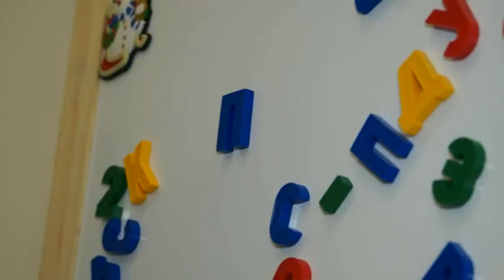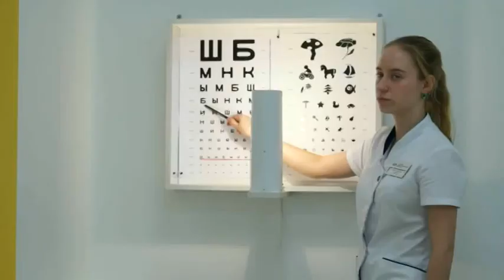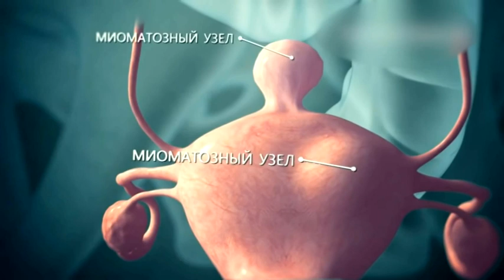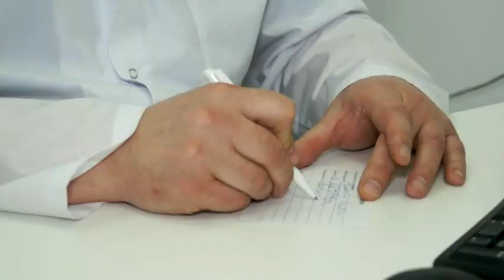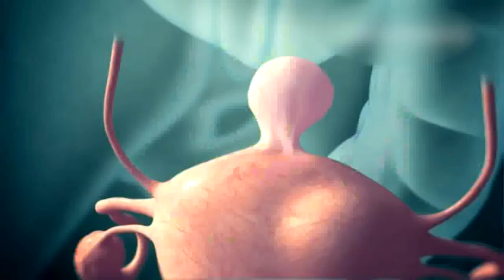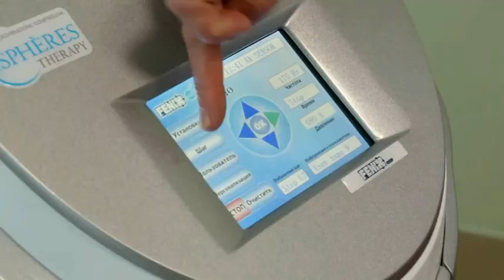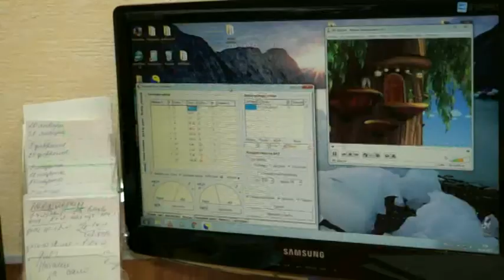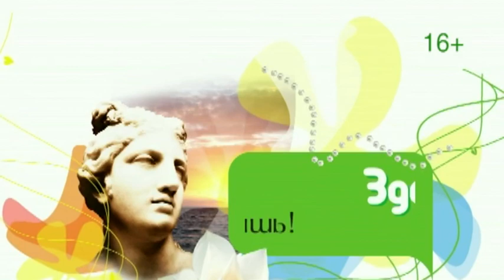Здорово выглядишь 26 11 17